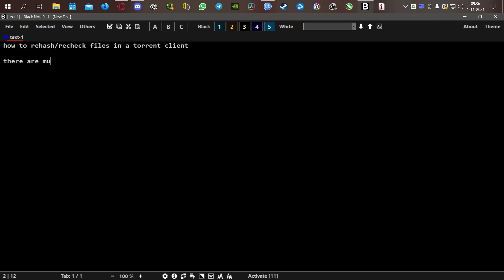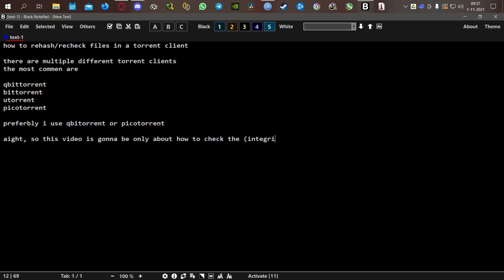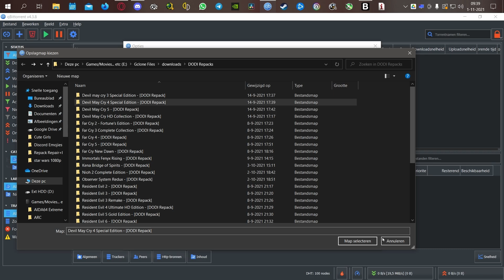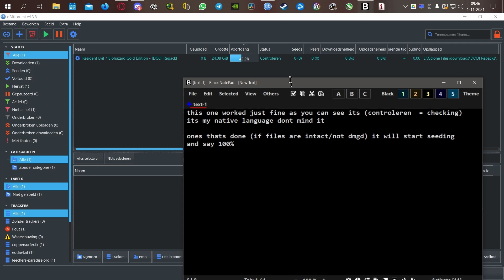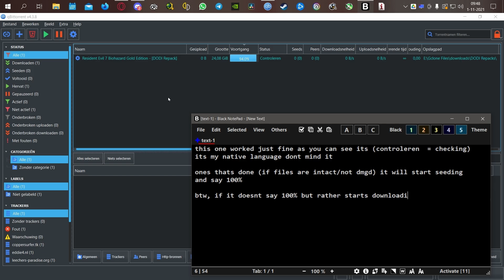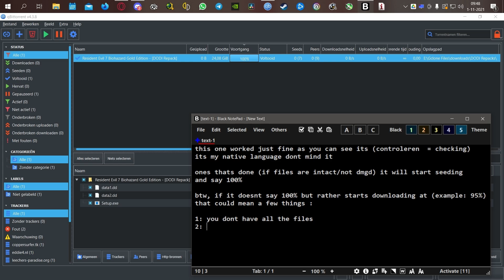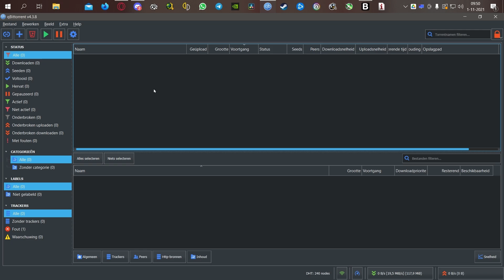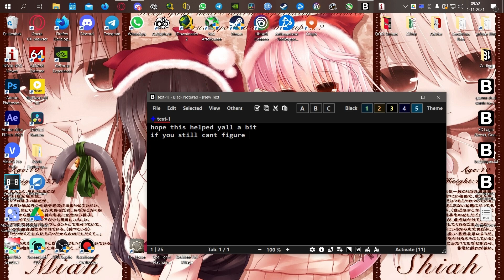How to rehash / recheck files using torrent clients